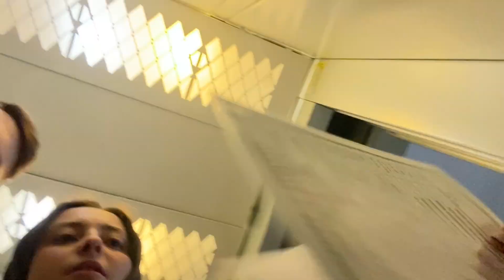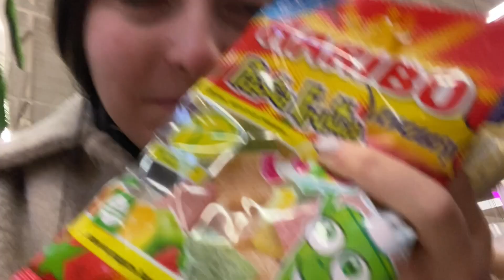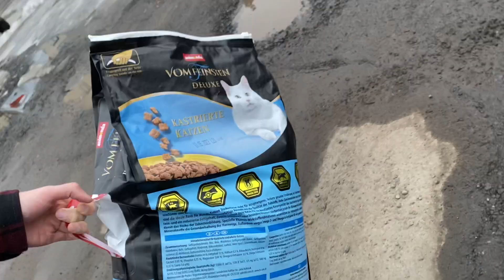ПЕРВАЯ ВСТРЕЧА😍🥰/ ПОКУПАЕМ МЕЙН- КУНА ДЕВОЧКУ 🐈| 24.03.2022